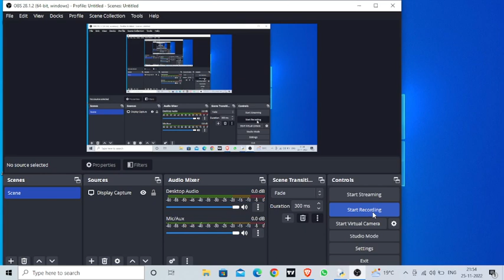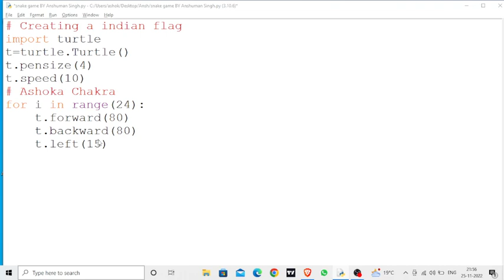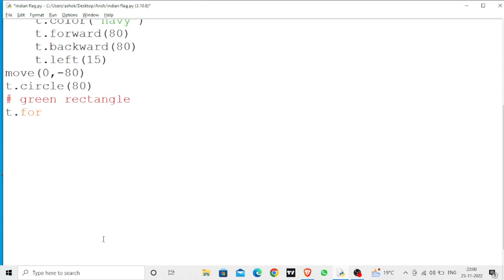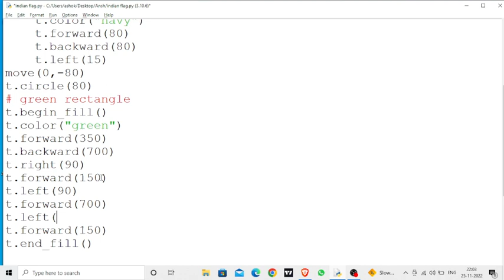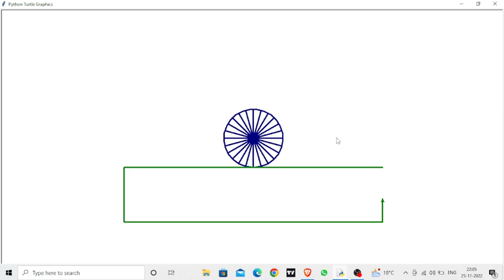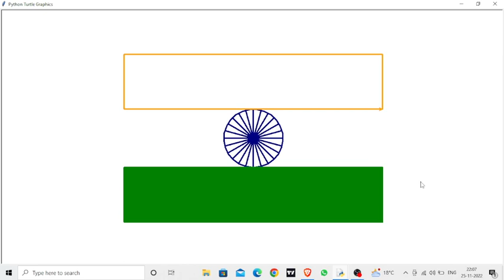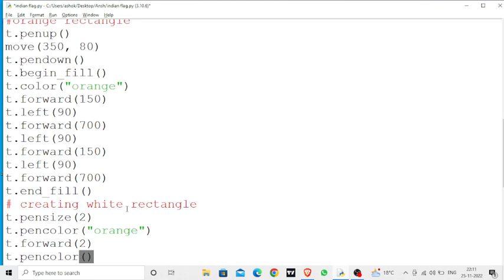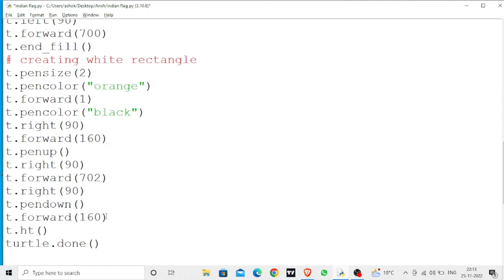Indian Flag || How to Create a Indian Flag Using turtle module || Very Easy And Cool Project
I hope you like this video guys. This is my first video of coding.